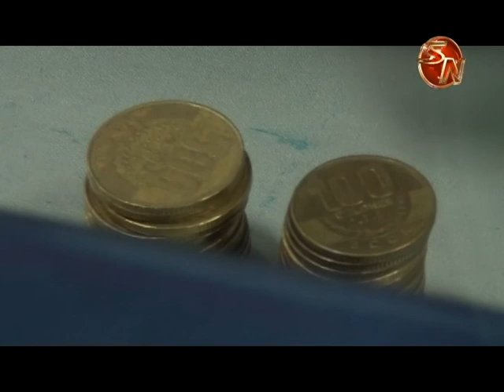Viceministra de Economía afirma que políticas de empresariedad favoreceran la Región Brunca